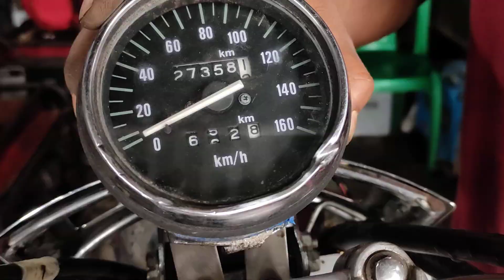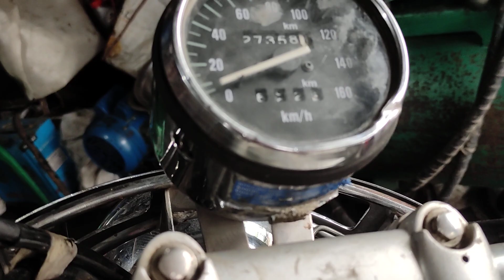Bajaj Avenger 220 ka metre box Tut Gaya| Kaise set Karen|ak auto garage